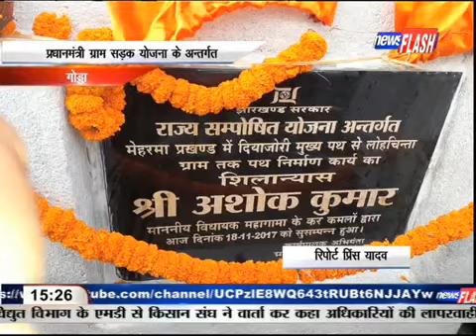Maghama विधायक ने किया 98 लाख की लागत शिलान्यास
महागमा विधायक ने किया 98 लाख की लागत से निर्माण होने वाले मुख्य सड़क से ग्राम लोचिंता तक सड़क निर्माण कार्य का शिलान्यास